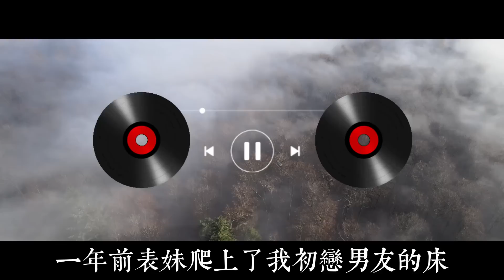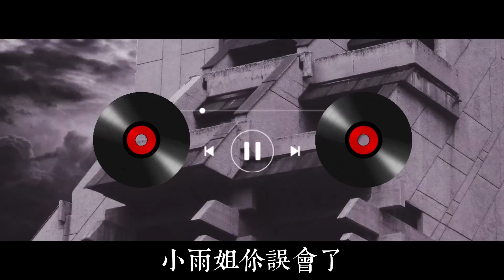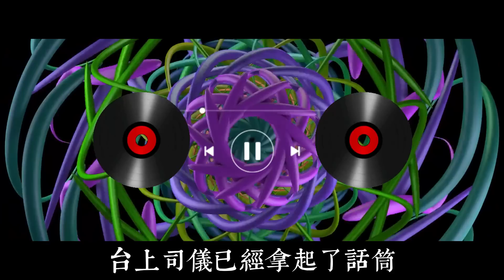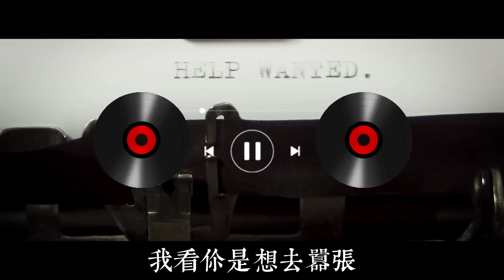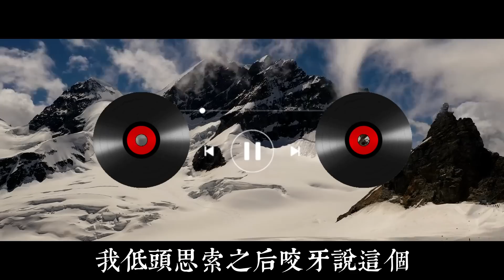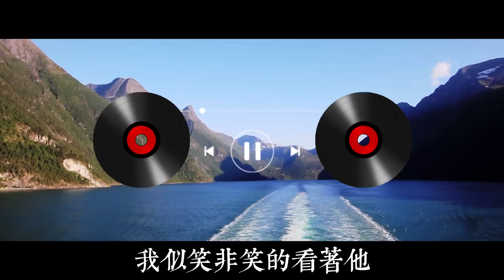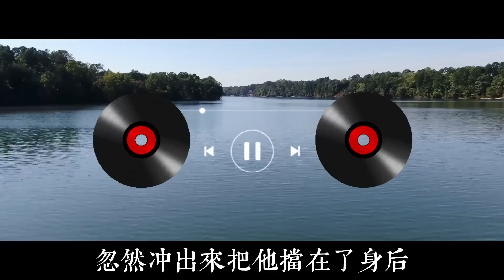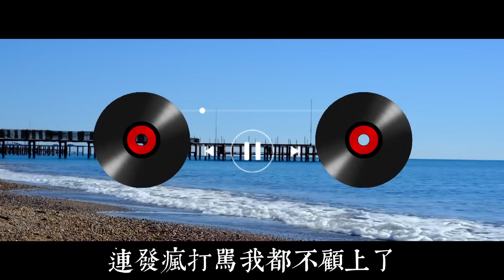錶妹爬上我男友的床，親戚們都說爬的好，勸我大度點，他兩是真愛